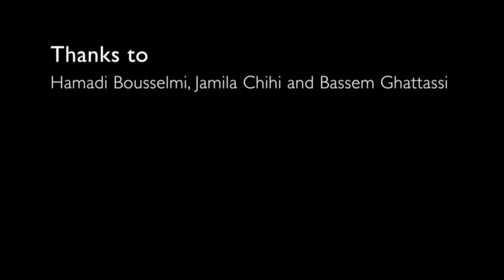Lotfi Bouchnak & L'Enfance Rouge - N'habbik